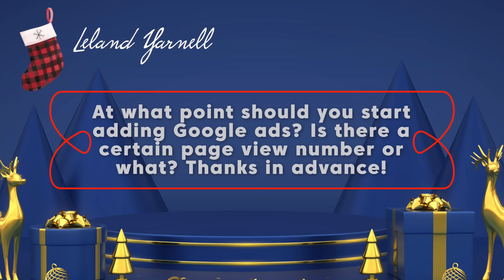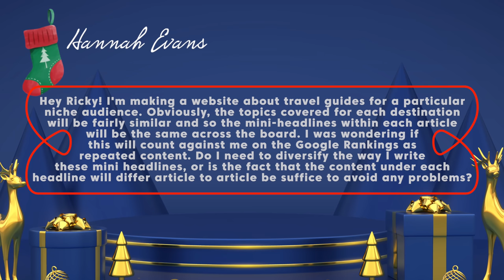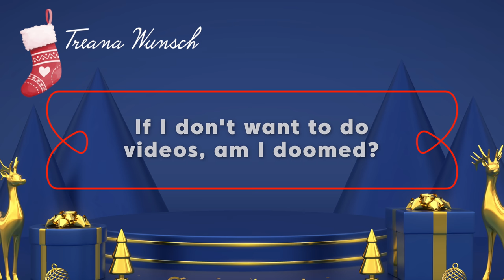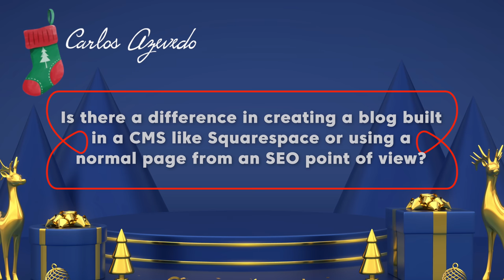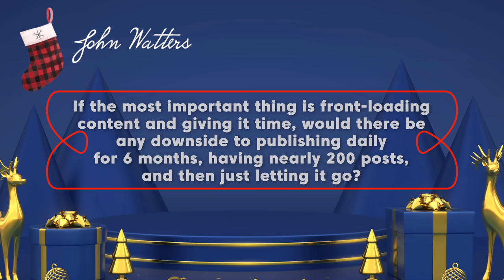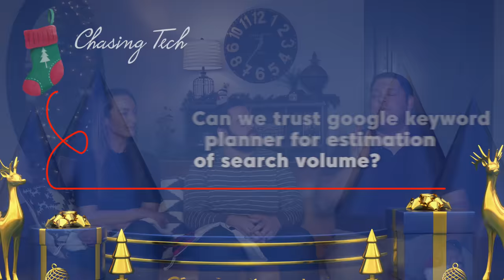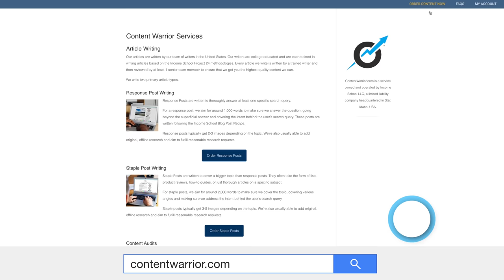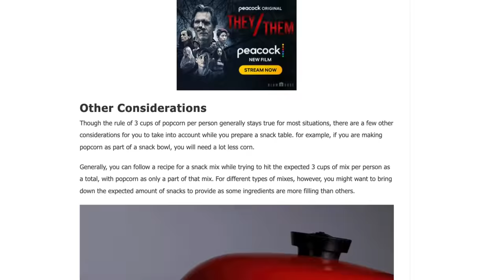We NEED to Answer These Blogging and SEO Questions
DON'T FORGET to tune into the live tonight to hear who won the comment contest! It might be you!

Today we'll be answering some of the most interesting comments we receive from our viewers.  Whether you're looking for advice, insight, or just want to get to know us better, this video is the perfect chance.

Want more personalized help?

Chapters:

0:00 Answering the questions you asked this year
0:39 Using Jaaxy for blogging
2:31 When to use Google Ads
4:01 Time frame for affiliate links
6:06 Subheadings and Google rankings
6:52 Faster indexing on Google
8:57 Using video for blogging
10:07 SEO strategy for a local business
11:43 Any new projects Ricky?
12:42 Combining blogging and YouTube
14:25 Pros/cons of a CMS such as Squarespace
16:39 Strategy of front-loading content
19:17 Trusting Google Keyword Planner
20:38 Evaluating search competition
22:24 Consulting & personalized help from IncomeSchool
24:07 Broadening your niche
25:24 Interlinking strategy
27:47 Results from our interlinking experiment
28:42 Comment contest winner announcement